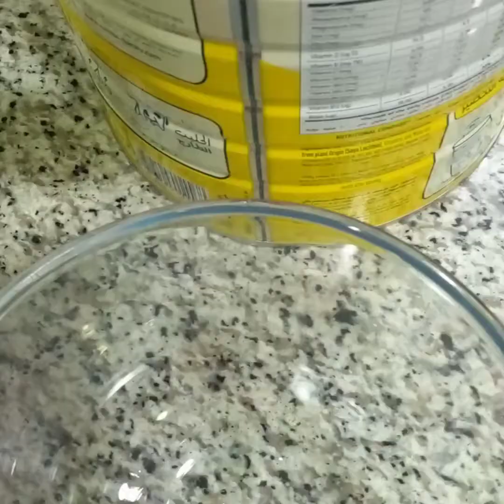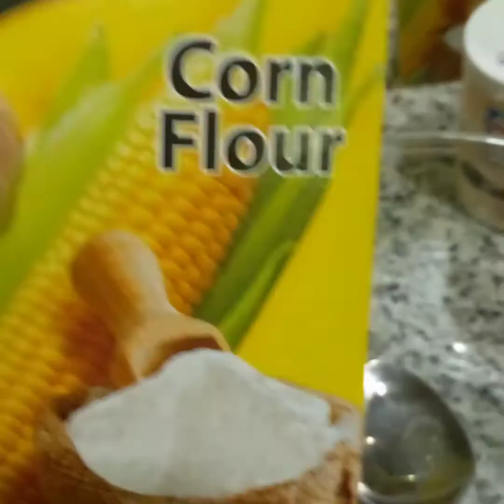COOK FOR 15 MINUTES MUHALLABIA(arabic food)😘😘😘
MUHALLABIA

4 cups or 1 liter of whole milk
7 tables spoon of CORNSTARCH
3/4 cup sugar
1.5 TSP ground cardamom
1 TBSP of rosewater
1TSP of vanilla (optional)
pistachio or garnish another nuts

whisk the CORNSTARCH,MILK,SUGAR until dissolved

PLACE OVER MEDIUM HEAT,THEN STIR CONSTANTLY  UNTIL  STARTS  TO SIMMER  SET THE HEAT TO MEDIUM LOW THEN CONTINUE CONSTANTLY STIRRING UNTIL THE MIXTURE HAS THICKENED SO MUCH,ITS COATS THE BACK OF THE SPOON.

when ready to serve garnish with crushed almond or pistachios😘😘😘